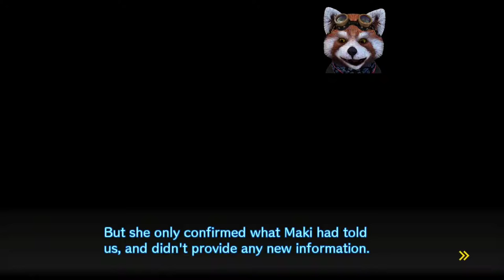Danganronpa V3 Let's Play Espanol Spanish Parte 15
Investigando la partida de Rantaro 2.0